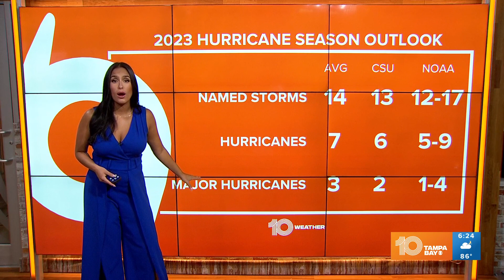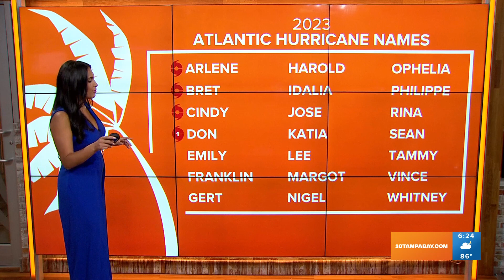Tracking the Tropics: Quiet now, but NOAA ups its storm predictions for the rest of the season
NOAA is now forecasting more named storms, hurricanes and major hurricanes. This is due in part to warmer sea surface levels.